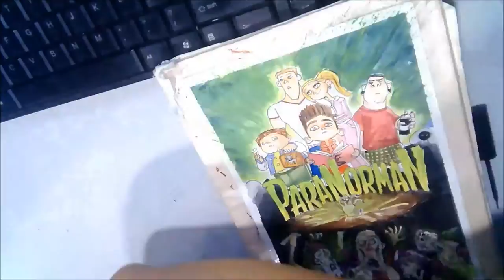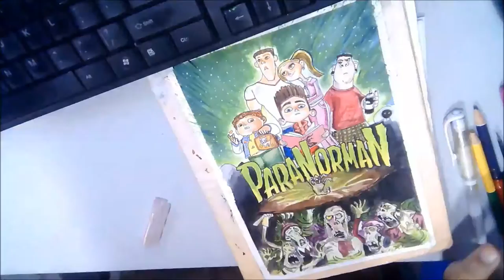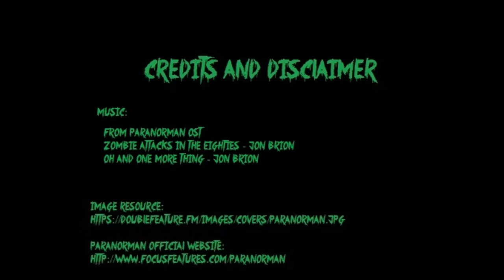Paranorman Watercolor Painting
Goole Image resource

Notes:
Hi Guys! Just a watercolor painting of a Paranorman Poster.

Credits
Music from Paranorman Ost